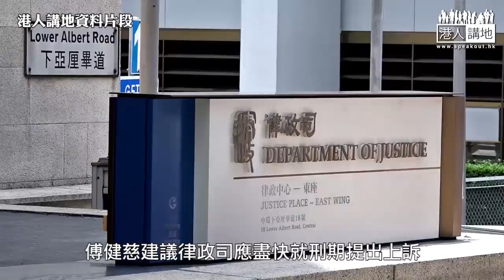【短片】 【避免官官相衛】斥8.18非法集結案的判刑不合理 法學教授傅健慈：李柱銘和吳靄儀知法犯法、罪加一等、被判緩刑不用坐監、法官犯下原則性錯誤、律政司要盡快上訴！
//李柱銘同吳靄儀都有法律背景，知法犯法後竟然唔使即時入獄？難怪坊間咁多人要求律政司上訴！//